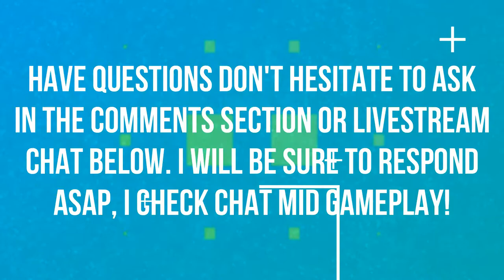NEW WEAPON THE HAVOC ENERGY RIFLE! | APEX LEGENDS 😈😈😈